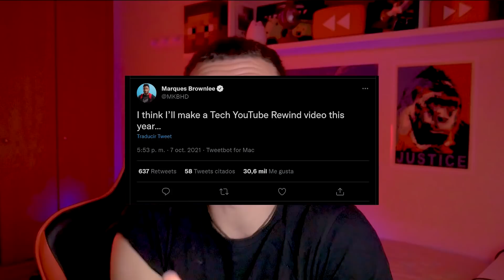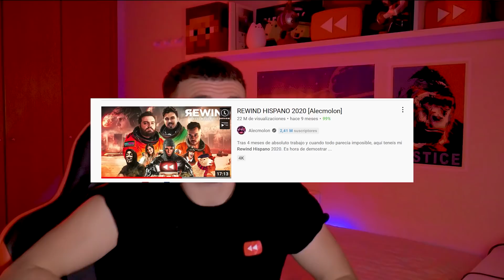EL REWIND HISPANO 2021 [ALECMOLON]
Hoy os traigo el status del REWIND HISPANO 2021. ¿Se hace o no se hace? En este vídeo explico todo. ¡Buenas noticias y vamos con todo!